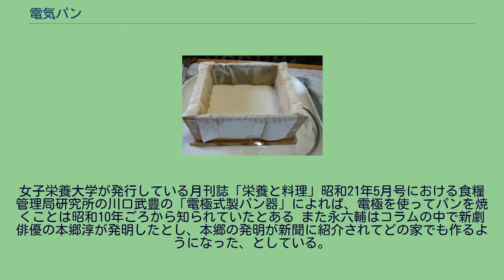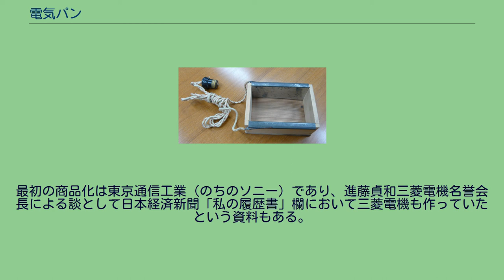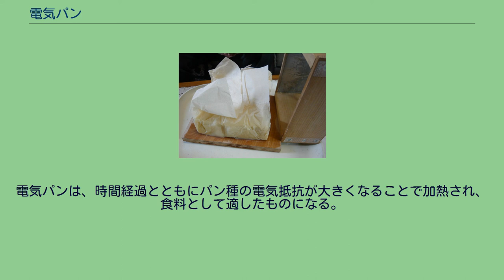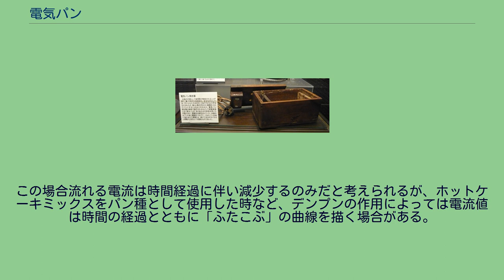電気パン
電気パン（でんきパン）とは、ジュール加熱製法を用い、電気パン焼き器でパン種に直接電流を流すことで出るジュール熱を用いて作られるパンのことである。
手作りも可能な簡素な構造の「電気パン焼き器」がパン種を熱して焼きあがる。
調理の方法と原理からすれば蒸しパンの仲間だが、本項では、便宜上「焼く」という表現も使う。
出来たての電気パン 水分と食塩などの電解質を含んだ小麦粉などによるパン種に、直接電流を通すことでジュール熱が発生する。
そのまま電流を流し続けると、やがて水分が蒸発により減少していくとともに電気抵抗が大きくなり、ある段階で電流が流れなくなる。
完全に電流が流れなくなったころには、加熱により材料に含まれるデンプンがアルファ化し、食べられるようになる。
パン自身が、焼き上がって食べやすい状態になったら自動的に電気を流さなくなるという原理となっている 。
材料に含まれる食塩などの電解質の量や、電極間の距離で焼き具合や味に変化がある。
一般的なオーブンやホームベーカリーのように、窯など発熱体の熱をパン種の周囲に伝えて加熱していく方式ではなく、パン種自体の発熱により焼きあがるので、エネルギー効率がよいという利点がある。
ソニーの創設者である井深大が、1945年、前身の東京通信研究所時代に開発した電気炊飯器もこの原理を利用したものであった。
しかし市販はされず、ソニーのサイトでは"失敗作第１号となった記念すべき商品"として紹介されている。
北杜夫は記憶に刻まれた戦後終戦直後の3つの発明として「代用灯」（缶に油を入れ芯を立てたもの）、「タバコ巻器」とともに「簡便パン焼き器」を挙げ、「これこそ大発明とよぶべきもの」と表現しており、電気療法の器具に電気が流れなかったエピソードと絡め、電解質である「塩を加えるところがミソである」と続けている。
岩城正夫は「一升瓶の米つき器」「タバコ巻き器」とともに「電気パン焼き」を敗戦直後の三種の神器とし、木の箱とブリキ板だけででき、パン種自体が熱を発して出来上がることを江戸東京博物館の学芸員に説明したと記している 第二次世界大戦後の数年間、配給の食用粉を用いて、電気パン焼き器でパンを作ることが普及・流行した。
諸説あるが、数年間でほとんど姿を消したとされている。
終戦後の食糧難の状況下においては小麦粉だけでなく、配給によって得られる前述の食用粉もパン種に用いられた。
1945年には、「小麦粉、藷類（サツマイモ類）、大豆、高梁（コーリャン）、玉蜀黍（トウモロコシ）」の混合物資の割合が増え、さらに「芋づる、桑の葉、ヨモギ、どんぐり、南瓜のつる、木材くずなどを材料とする粉食」という記述もあり、雑食総動員計画がたてられている。
このような食糧事情が、いかに手に入るものを工夫をして食べるかを人々に考えさせ、粉を水で練って汁とともに煮るすいとんや電気パンなどが登場した背景になった。
北杜夫は小さく切ったサツマイモも一緒に入れて焼いたと記しており、後述の1946年の議会食堂での中毒事件では「ドングリ粉芋蔓などで作られた代用切餅」を「一両日乾燥させ粉化し」「簡易電気製パン器で蒸しパンに作った」とあり、電気パンのパン種に混ぜられるものは多岐にわたっていた。
他にパン種として「老麺」を用い、工程において二度発酵させる手順を含めた「電流パン」を作る要領が記載された文献もある。
ベーキングパウダーのメーカーであるアイコクは同社のベーキングパウダーが電気パンに使用され軍需物資に指定されたと、サイト上に記している。
膨らし粉の代わりに重曹を入れてパンにするという資料もある。
このほか、容易に用意できる材料と条件から、食材としてではなく、教育機関において実験の教材や設問として取り上げられることがある。
三重大学からは電気パンに関する論文が2000年に日本産業技術教育学会誌へ投稿され、2001年度の大学入試センター試験 物理IAでは電気パンが出題題材となった。
1934年、阿久津正蔵はパンも焼け、炊飯もできる給養車を作れと命令を受け、電極式調理装置をトラックに実装した九四式炊事自動車を試作する。
阿久津正蔵によって電極式製パン法が発明されたと1935年に日本陸軍糧秣廠報告で報告されている。
九七式炊事自動車と命名され実用化した給養車は300台装備された。
阿久津はこの原理が戦後に広く利用され、ソニーの松山の本社の陳列室にソニー社製の電流パン焼き...